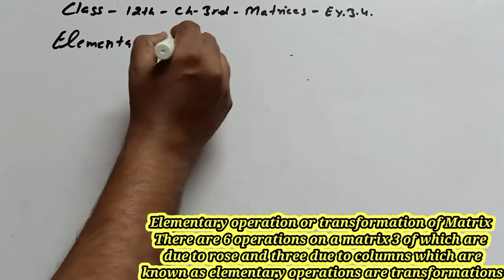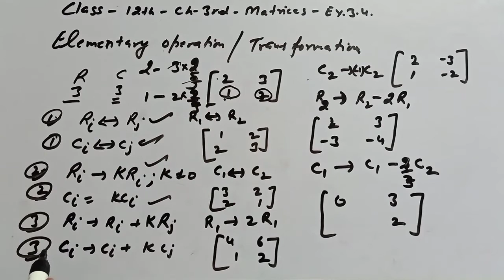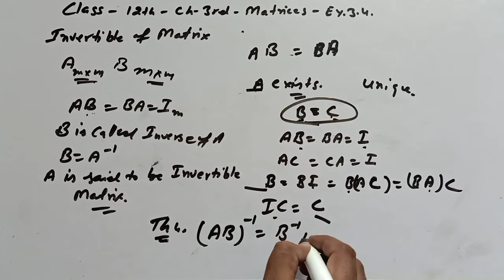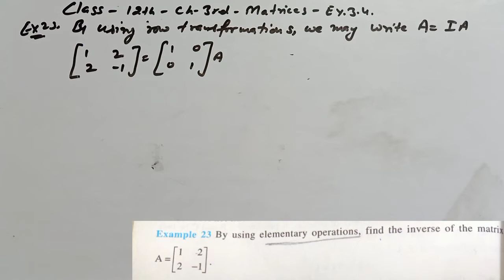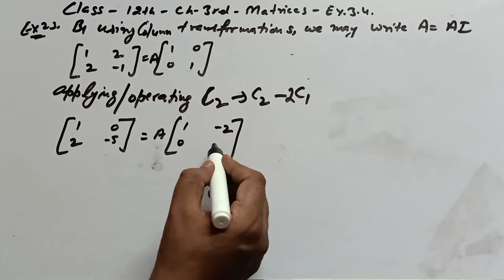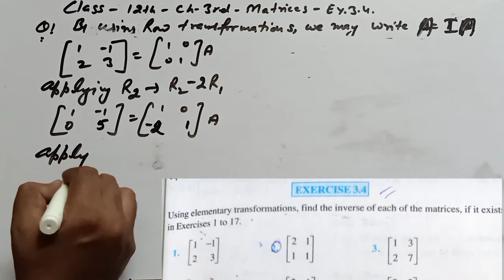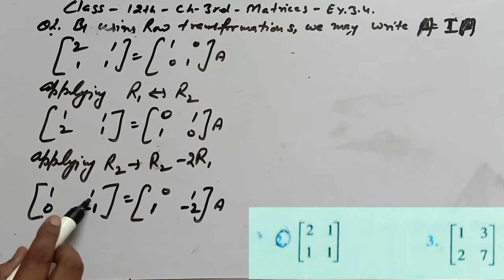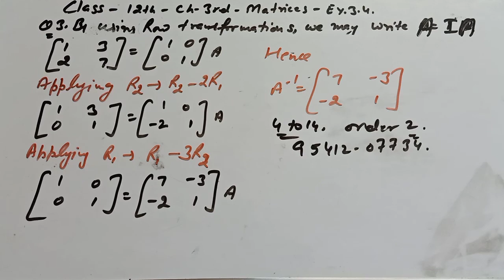Ex. 3.4 Q1,2,3 Examples 23,25 Class 12th Ch. Matrices Elementary Operations / Transformation Part 10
Elementary Operations / Transformation of Matrix
Row Transformation / Column Transformation